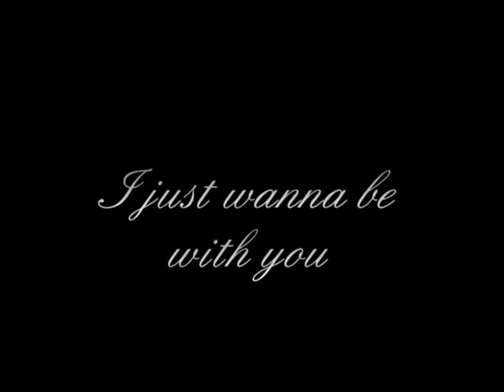I just wanna be with you, B.E.J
Chanteurs : Bastien
Caméraman : Juliette